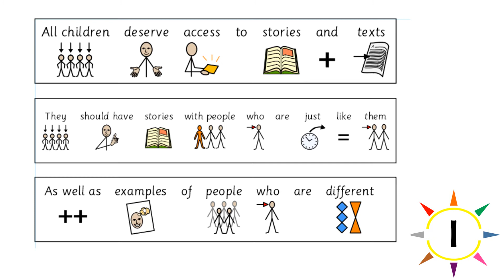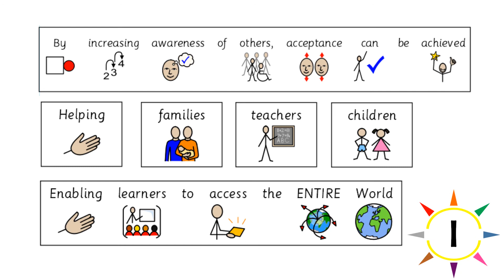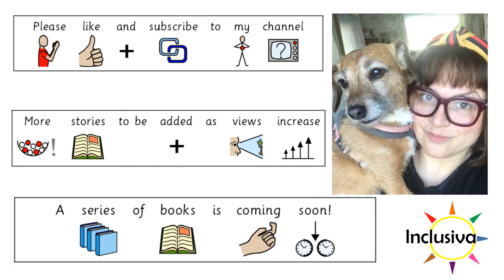Introduction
A little bit about me, Chloe Gillie, founder of Inclusiva.UK and what my motivations were for making and sharing these accessible stories.
After posting a resource on Facebook, I was overwhelmed by the positive support given to me by other teachers about the quality of my resources and the impact it would have on children's lives all over the UK.  With that in mind, I wanted to share some more recordings of stories for children with autism and other needs to access as well as helping their families and teachers.
Going forward, I really hope these stories will make a difference and be shared by teachers during those busy times of the day and that parents and children will also watch them and follow the text and symbols to aid understanding.